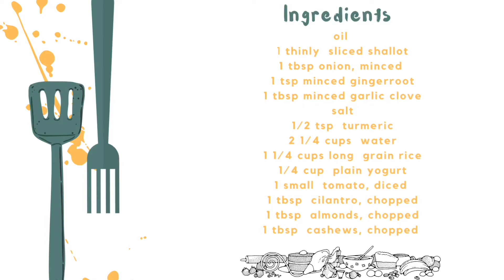NASI BIRYANI (CELEBRATION RICE) - RECIPE FROM BRUNEI 🇧🇳